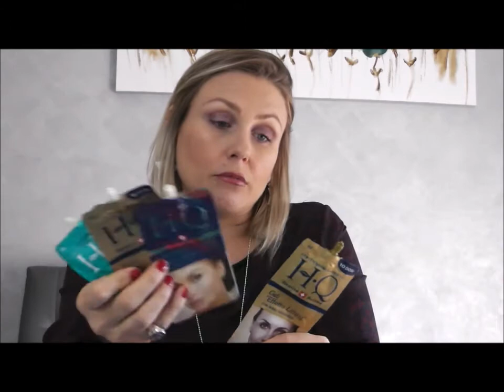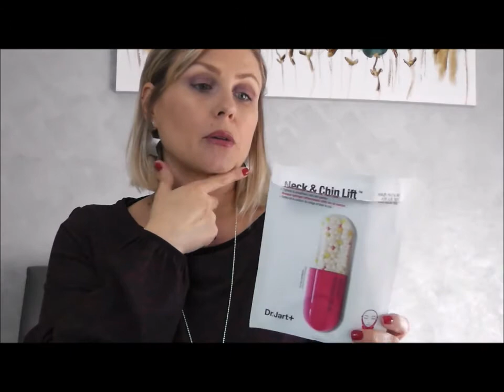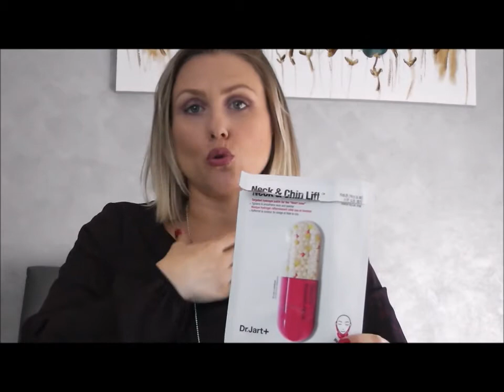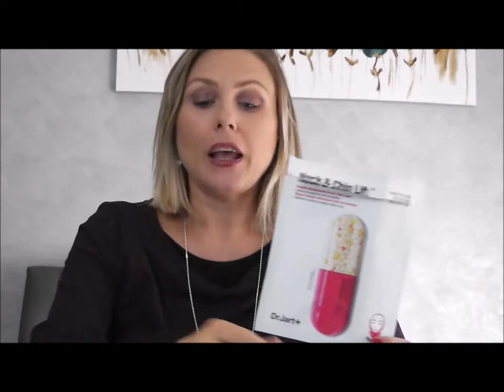PRODOTTI FINITI BEAUTY #1 seconda parte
Ciao a tutte, ecco a voi la seconda parte del video dedicato ai prodotti terminati. Se avete commenti o richieste specifiche sui prodotti citati scrivetemi sotto nei commenti. Se vi siete perse la prima parte vi lascio il link di seguito. A presto!!

Tutte le opinioni espresse sui prodotti citati in questo video sono puramente personali. Nessuna azienda mi ha obbligato a recensire o mostrare i propri prodotti in alcun modo.